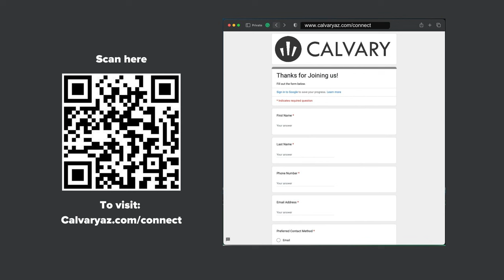The Forgiveness Formula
Pastor Robert Smith preaches on Luke 7:36-50.